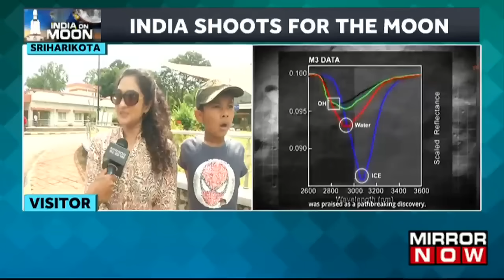Visitors Gather To See Launch Of Chandrayaan-3 At Sriharikota Today | Andhra Pradesh | Top News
Top News | The Indian Space Research Organisation (ISRO) has encouraged Indian citizens to take part in the historic Chandrayaan-3 launch on July 14. The launch will be visible to onlookers from the Launch View Gallery at SDSC-SHAR in Sriharikota. "It is a great day. We all are every excited. We are from Bengaluru. We woke up at 3 and we left at 3 am. We had a long drive but we are so very excited. We all are hoping that you know the soft landing can happen. We all know that launch is going to be a cake walk for ISRO. The landing is the most important, crucial component," stated one of the visitors for Chandrayaan-3 launch. "I think there is a lot of excitement. There is a lot of hope and I also think you know the scientists have taken their time done a lot of testing this time so. We all are very proud," stated another visitor awaiting Chandrayaan-3 launch. Watch the entire video to know more!